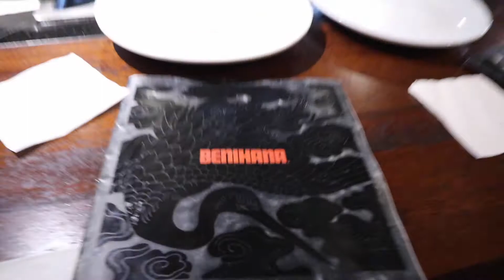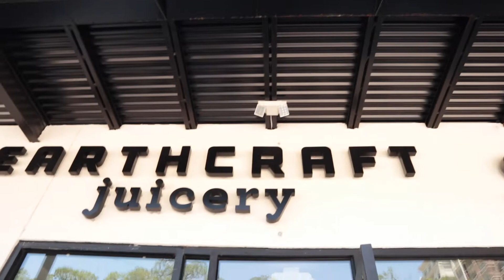ALL THE SHOTS!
VALUE:
Drink juice...it's good for you!

And if you live in or visit Houston, check this place out!